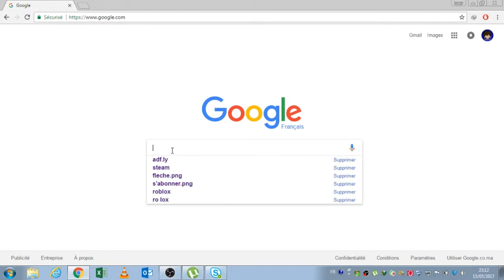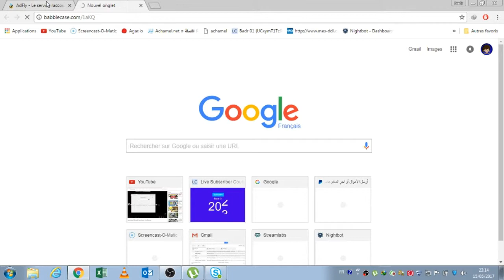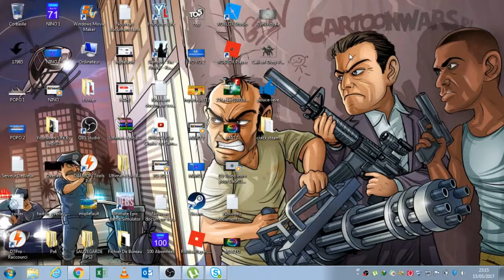كيفاش تربح فلوس ? : Badr Gaming